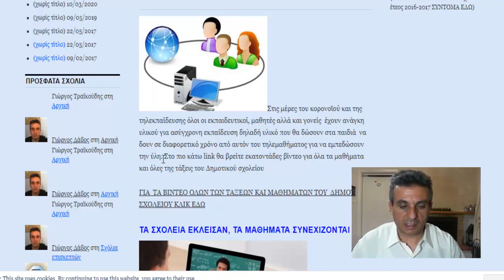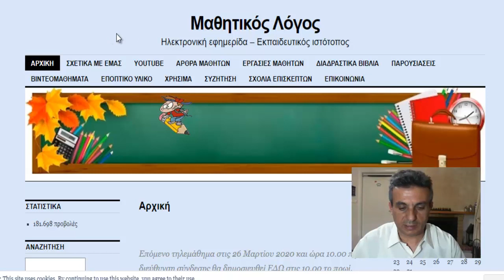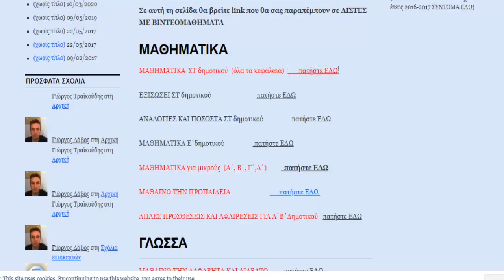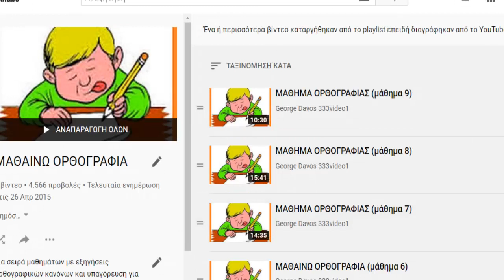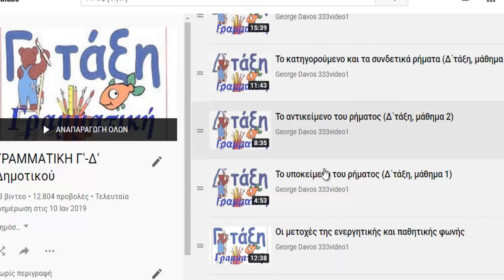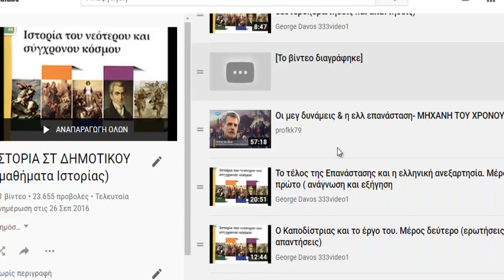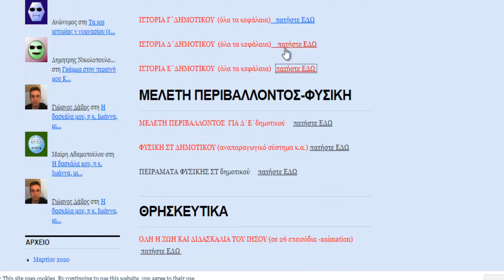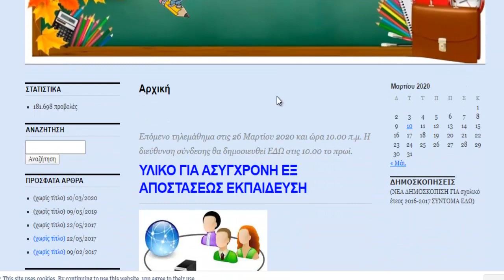1.000 δωρεάν βιντεομαθήματα δημοτικού για την καραντίνα. (εξ αποστάσεως εκπαίδευση -τηλεκπαίδευση)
1.000 δωρεάν βιντεομαθήματα. Υλικό ασύγχρονης εξ αποστάσεως εκπαίδευσης. Με αυτό το βίντεο σας παρουσιάζω την ιστοσελίδα μου  όπου φιλοξενώ υλικό ασύγχρονης εξ αποστάσεως εκπαίδευσης για το δημοτικό σχολείο για όποιον το χρειάζεται, εκπαιδευτικό, μαθητή, γονέα σε αυτές τις δύσκολες ημέρες της κοινωνικής απομόνωσης λόγο της επιδημίας του κορονοϊού.